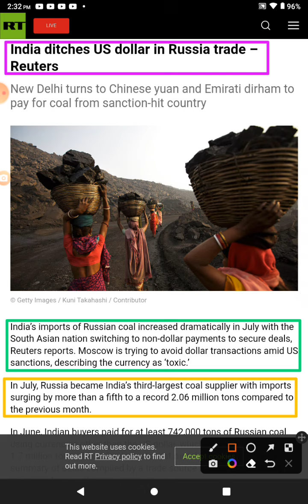Watchmen News: India Ditches U.S. Dollar In Russia Trade